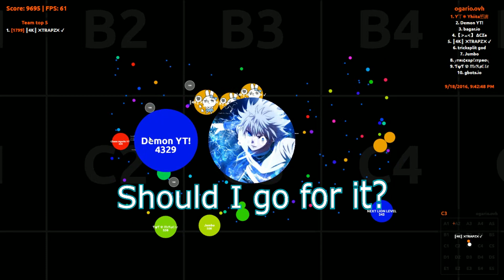Agar.io Commentary Highlights #2 - SICK DOUBLESPLITS, CANNONSPLITS, SICK PLAYS! - Yhiita and Trapz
Recording: Open Broadcaster Software
Skan - The Vision (ft. Born I Music)
Labx7 & Zesh - AMUN